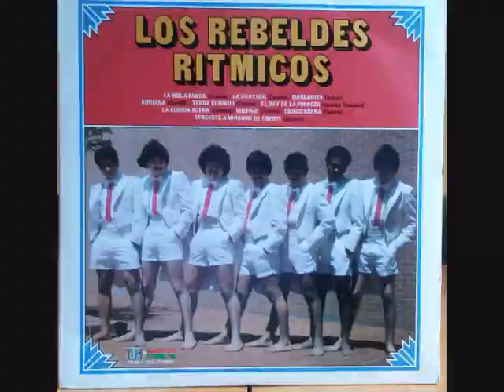LOS REBELDES RITMICOS '' PALOMITA MENSAJERA ''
Del Area Metropolitana Dallas Fort Worth Texas Los Rebeldes Ritmicos  '' Palomita Mensajera ''  Discos Monti  De Dallas Texas